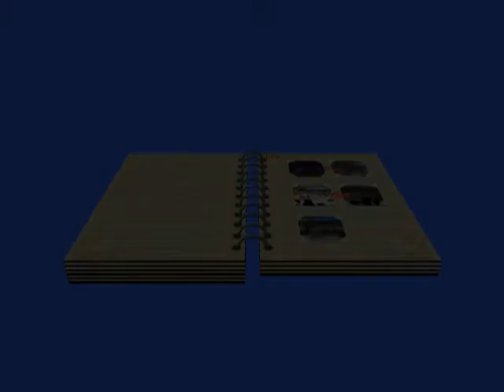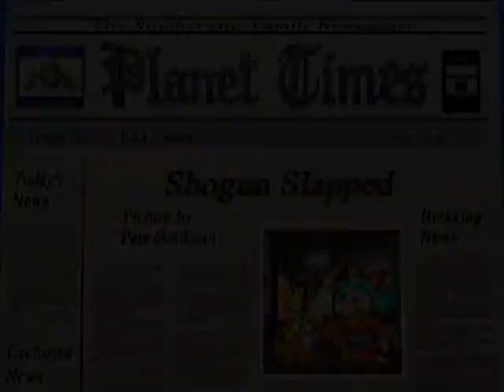Polaroid Pete (PS2) - Part 6 [English]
Historic Town Tsukiji